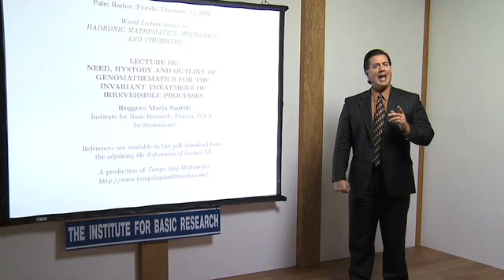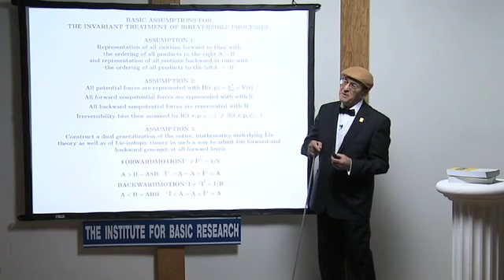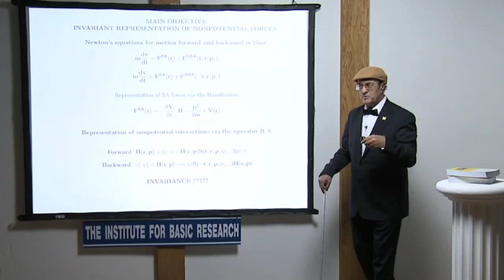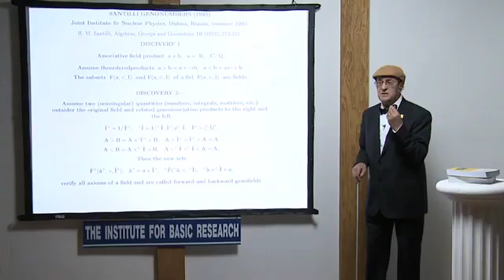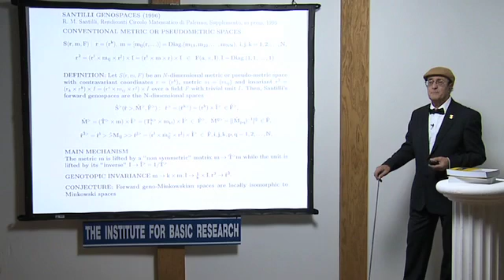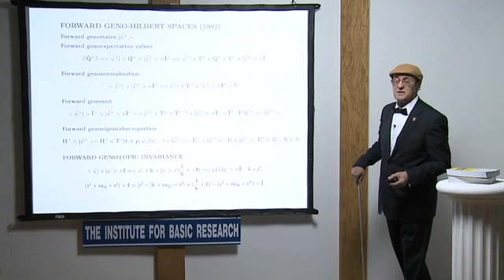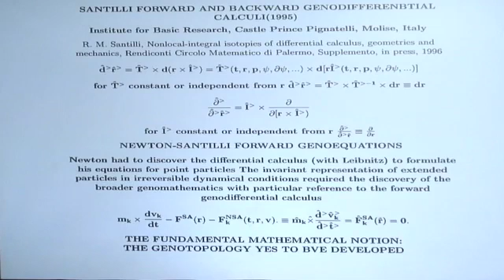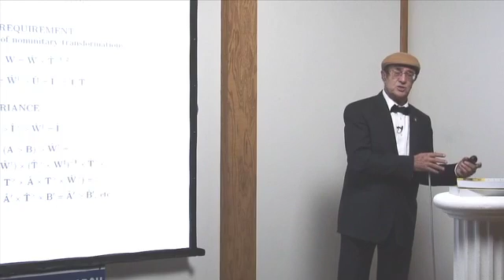Lecture IIC: Need, History and Foundations of Genomathematics - Part 2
World Lecture Series presents Lectures in Pure and Applied Mathematics - Lecture IIC: Need, History and Foundations of Genomathematics for the Invariant
Lie-Admissible Treatment of non-Hamiltonian Irreversible Processes by Professor Ruggero M. Santilli - Part 2